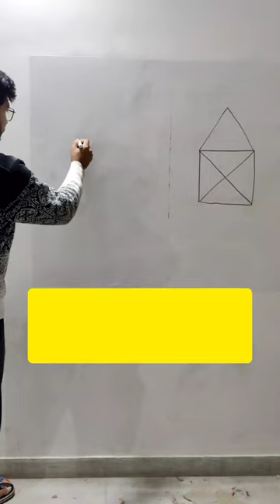Line Drawing Without Lifting Marker Game